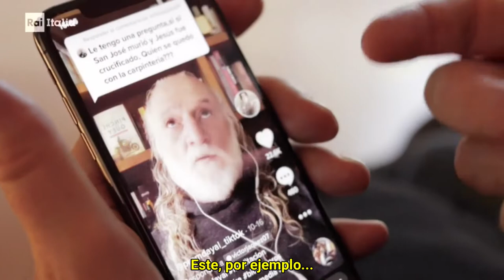L'Italia con voi, Messico - Prem Dayal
Prem Dayal, al secolo Giuseppe Pasculli, è stato definito come «un italiano che sfugge alle categorie».

La sua carriera è iniziata al principio degli anni ottanta come artista di strada (mimo), per poi diventare coreografo, regista e drammaturgo. Ha collaborato per anni con Armando Pugliese ed è stato assistente di Dario Fo nell’allestimento dell’Arlecchino alla Biennale di Venezia. Fra le sue opere teatrali: Il Claus, C’ho l’Aids, Il Miles di Plauto, Un Negro Chiamato Nicola, I Love you... Bambolina, Aria Ruvida, Rock Pantomime. Ha trascorso gli anni novanta quasi interamente in India, dove ha appreso la meditazione e ha studiato la terapia transpersonale. In quel periodo ha vissuto e lavorato nell’Osho International Commune di Puna, senza trascurare le sue attività teatrali.

Dal 2001 vive in Messico, dove ha fondato L’Osho Meditation Center, attraverso cui ha iniziato migliaia di persone alla ricerca interiore, formando intorno a sé una piccola comunità. Conduce conferenze sul “risveglio della coscienza” e segue decine di gruppi in cui usa uno stile terapeutico originale che combina la terapia con la meditazione e che ha chiamato “Reconnecting”.

Prem Dayal, cuyo nombre en el registro civil es Giuseppe Pasculli, ha sido definido como «un italiano que no encaja en las categorías».

Su carrera comenzó a principios de la década de 1980 como artista callejero (mimo), convirtiéndose luego en coreógrafo, director y dramaturgo. Colaboró ​​durante años con Armando Pugliese y fue asistente de Dario Fo en el montaje del Arlequín en la Bienal de Venecia. Algunas de sus obras teatrales son Il Claus, C'ho l'Aids, Il Miles di Plauto, Un negro llamado Nicola, I Love You... Bambolina, Aria Ruvida y Rock Pantomime. Pasó la década de 1990 casi por completo en la India, donde aprendió meditación y estudió terapia transpersonal. Durante ese período vivió y trabajó en la Comuna Internacional Osho de Puna, sin dejar de lado sus actividades teatrales.

Desde 2001 vive en México, donde fundó el Centro de Meditación Osho, a través del cual inició a miles de personas en la búsqueda de su interior, formando una pequeña comunidad a su alrededor. Imparte conferencias sobre el “despertar de la conciencia” y sigue a decenas de grupos en los que utiliza un original estilo terapéutico que combina con la meditación y al que denominó “Reconnecting”.